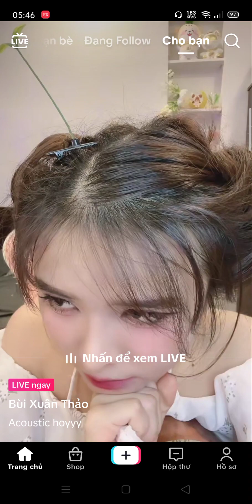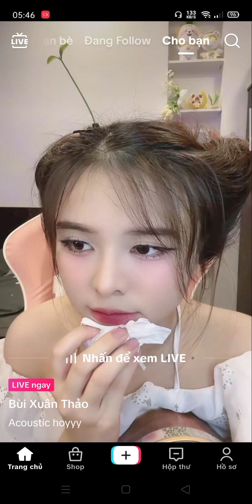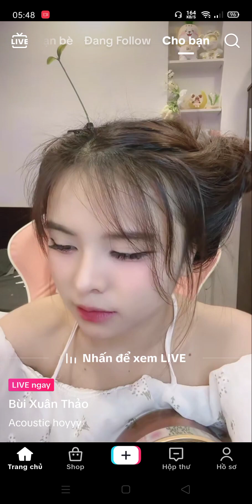Gái xinh live